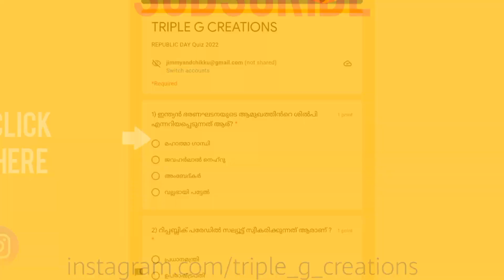REPUBLIC DAY QUIZ in GOOGLE FORMS | Watch the video for more information 👍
REPUBLIC DAY QUIZ 2022